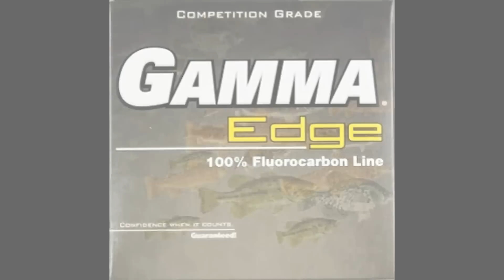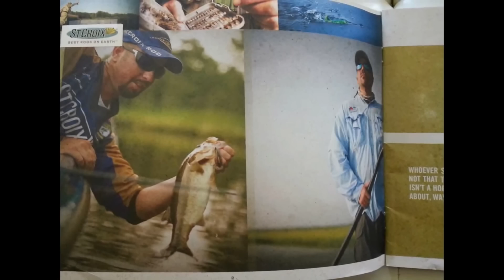Cold Water Jig Fishing for Bass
Flippinbass shows us that its still possible to get bit on jigs even in the middle of the winter.